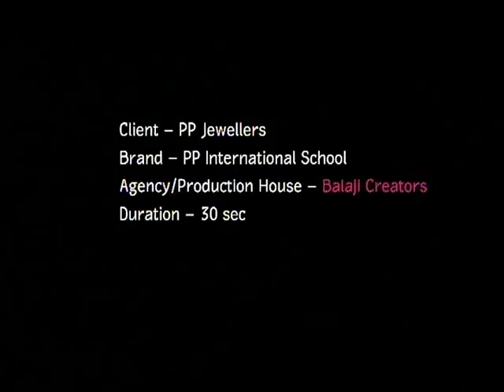PP International School TVC, SUDEEPA SINGH.